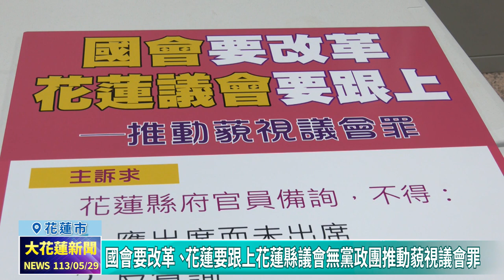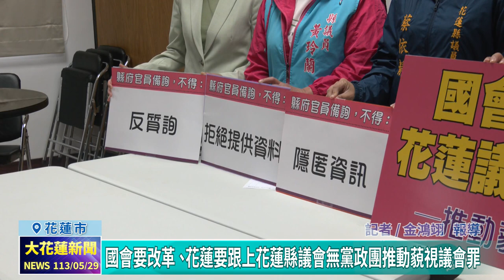20240529 01 國會要改革 、花蓮要跟上 花蓮縣議會無黨政團推動藐視議會罪